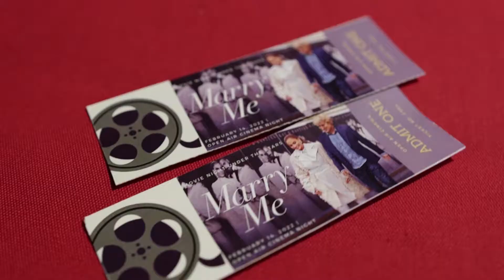Valentines Day under the Stars